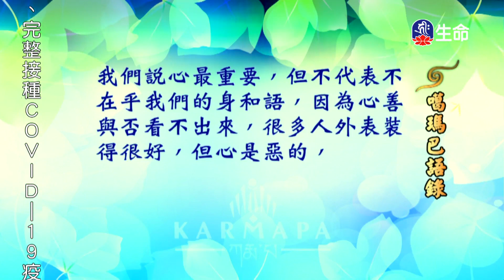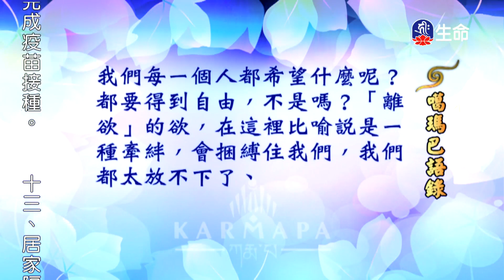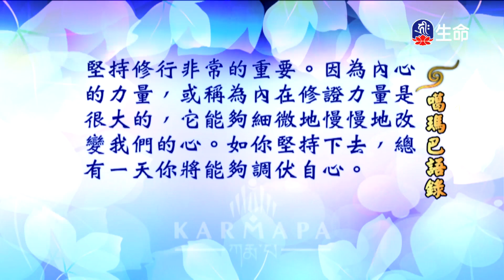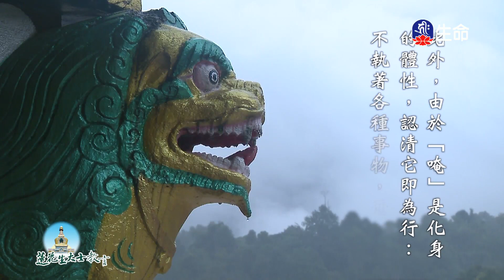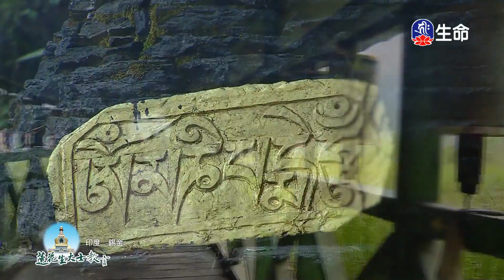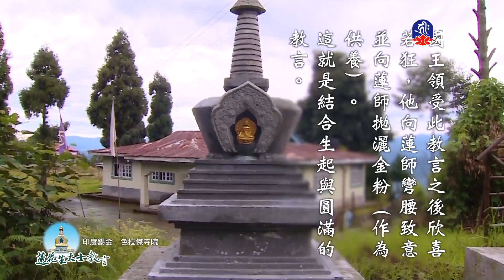噶瑪巴語錄(20)_噶瑪巴語錄_(lifetv_20220617_19：00)